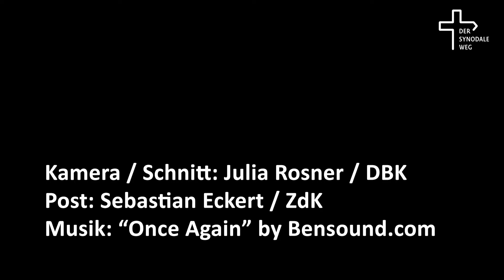Geistliche Impulse auf dem Synodalen Weg: Ratlosigkeit mit Gott begegnen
Die beiden geistlichen Begleiter des Synodalen Wegs, Maria Boxberg und Pater Bernd Hagenkord SJ, regen zum Nachdenken an.